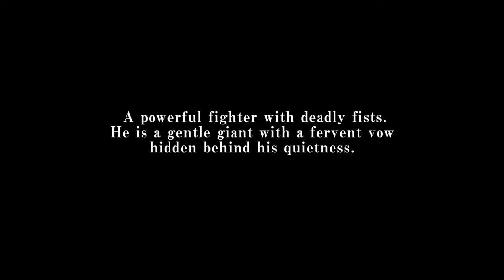블리치 리버스 오브 소울즈 ( BLEACH Rebirth of Souls ) Yasutora Sado (Chad) 캐릭터 게임 플레이 예고편